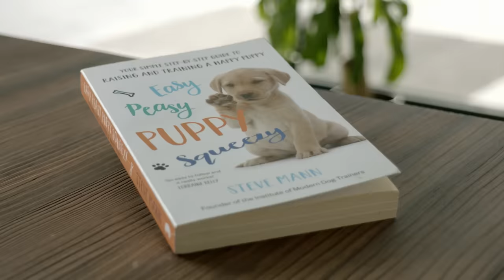Introducing: Dog Training with Steve Mann – BBC Maestro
For 30 years Steve Mann has been at the forefront of dog training, worldwide, and now he is imparting his expertise in this practical course for you and your four-legged friend.

Let Steve take you through puppy training, loose-lead walking, grooming, separation anxiety, the power of play, recall, emergency stops and more. He'll even dig into breed-specific behaviours, our responsibility as dog owners and how to read your dog's body language.

This easy-to-follow guide will show you the best way to motivate your dog, whether it's a terrier puppy, a rescue retriever, or an older hound. It's never too late to train your dog, build invaluable trust and create a rewarding relationship for you and your dog.